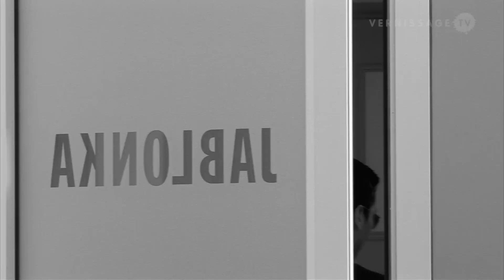VTV Classics (r3): Nobuyoshi Araki: Kinbaku (2008)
In 2008, Jablonka Gallery showed 100 black-and-white photographs from Japanese artist Nobuyoshi Araki’s Kinbaku series in its former gallery space in Kochstrasse in Berlin (the gallery currently runs exhibition spaces in Cologne and Hürth). Araki is especially known for his erotic photographs. In Japan, Kinbaku is a traditional art form combining elements from the arts of packaging and of flower decoration (Ikebana). At first glance the photos of tied up woman seem to be in line with the Western concept of Bondage, but Nobuyoshi Araki has emphasized a contrast: “Kinbaku (knots with ropes) are different from bondage. I only tie up woman’s body because I know I cannot tie up her heart. Only her physical parts can be tied up. Tying up a woman becomes an embrace.” Nobuyoshi Araki takes photographs of women because photography for him is inextricably linked to love and eroticism. Most models have asked Nobuyoshi Araki themselves to be photographed for the Kinbaku series. This video of the exhibition was shot on the occasion of Gallery Weekend Berlin 2008. It has been re-edited now as part of VernissageTV’s Classics series.

Our series r3 highlights the treasures of VernissageTV’s huge archive. R3 is a series of VernissageTV classics, now re-mastered, re-edited and reissued in High Definition. Click here for the complete list of videos:

Nobuyoshi Araki: Kinbaku / Jablonka Gallery. Berlin Gallery Weekend 2008, May 3, 2008.